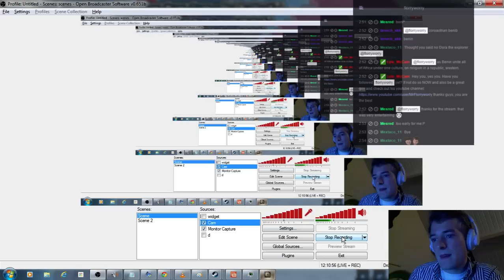Let's Play Europa Universalis IV: Common Sense as Tuscany [18]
In this playthrough we're learning how to deal with the new rules and features. We'll also try to become an empire and get a couple of new achievements, mainly the one that requires us to take control of the Venice, genoa and Englishchannel trade-nodes.